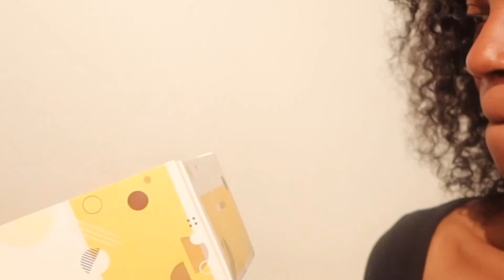Prebirthday | SHOOT, CAR RIDE AND CELEBRATION 🛍